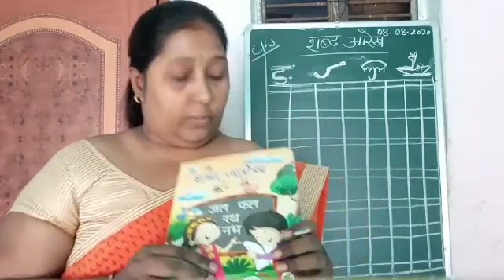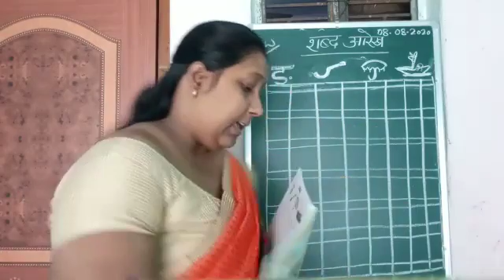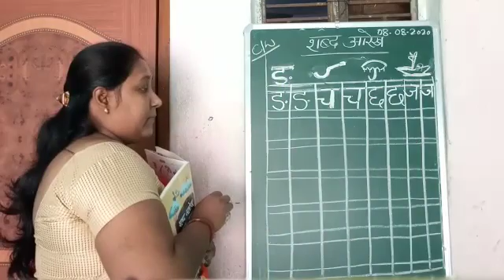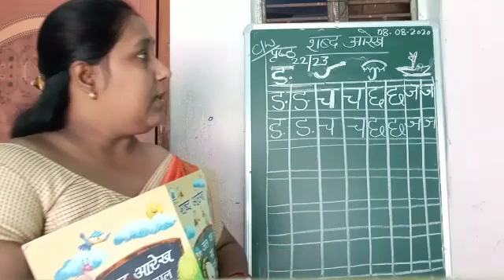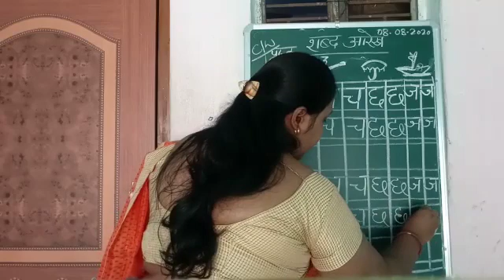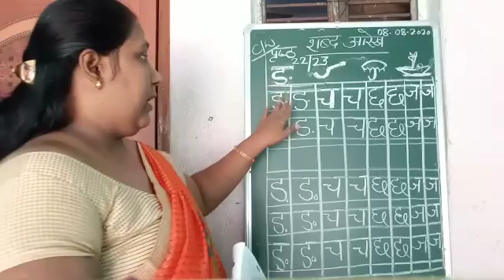Class-LKG//Hindi Work Book📕//pageno- 22&23.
Video from Nutan Thakur